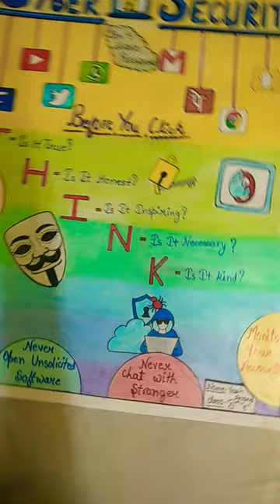cyber security poster making for school project